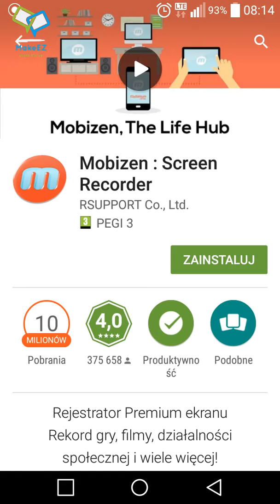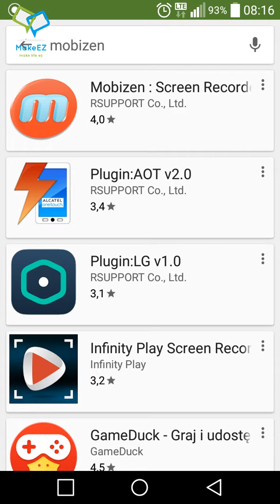Poradnik z mobizen + pluginy LG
Kanał kolegi:Suszony gaming
Plugin LG a nie samsung